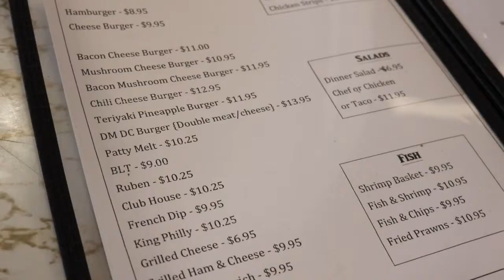🔦MVES: The King's Cafe🔦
🔦Magic Valley Eats Spotlight: The King's Cafe🔦

Our next stop here on Magic Valley Eats is another Rupert, Idaho hidden gem, The King's Cafe! 👑

We had the chance to catch a glimpse of owner Julie, hard at work in the kitchen as she whipped up some tasty eats for her Monday regulars!

🍳Their homestyle food and family feel, creates a welcoming atmosphere that will make you instantly feel at home! Since their opening in Novemeber, they have already carved their rightful spot in the Magic Valley food scene!

If you haven't had the chance to stop by yet, we highly recommend you give them a try! To hear more about The King's Cafe, check out our interview above!